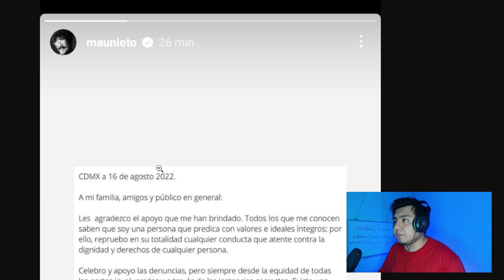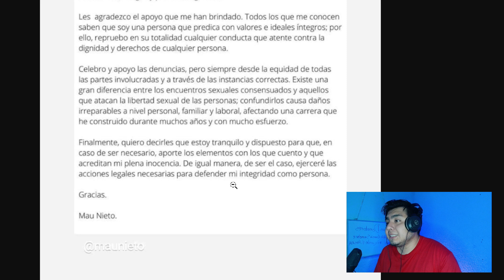Mau Nieto responde a su cancelacion